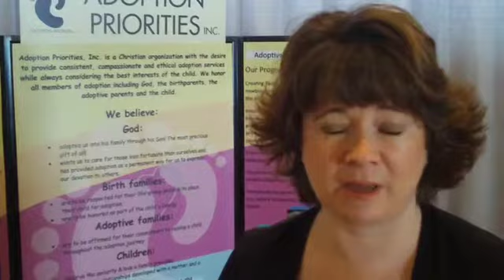mm05-11 Interview with Adoption Priorities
Ken Freeman interviews Amanda of Adoption Priorities in San Antonio Tx about their adoption services